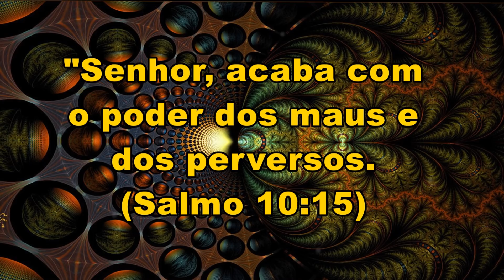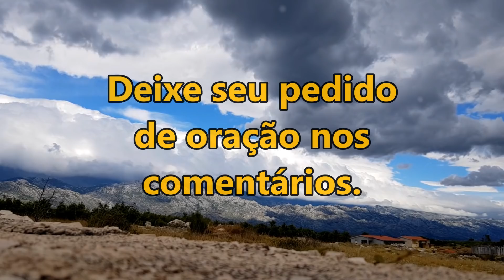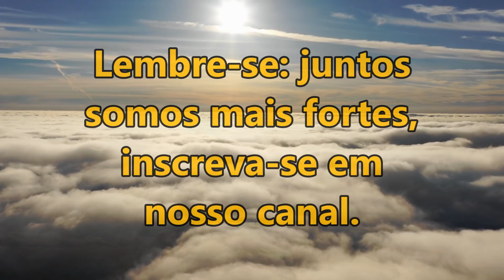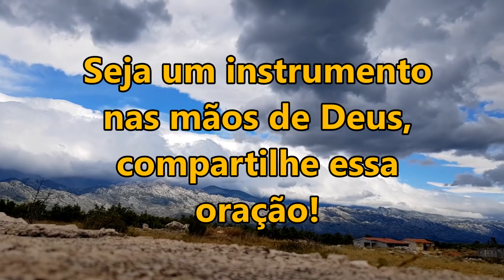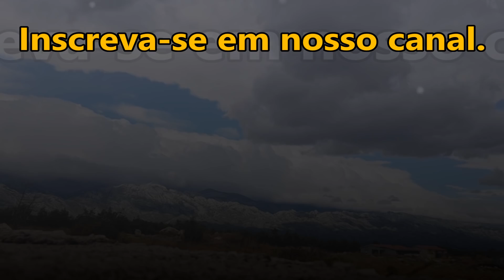ORAÇÃO DA MANHÃ ESPECIAL O SENHOR ACABA COM O PODER DOS MAUS